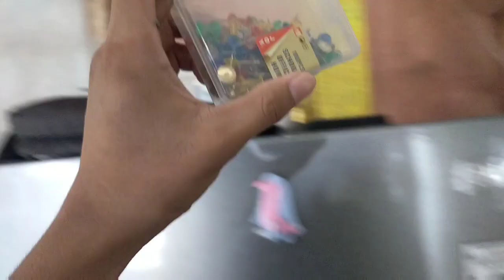ZERO DOLLAR PHOTOSHOOT|ALI MAATA|BEA PEREZ|ANGEL MAATA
How to shoot a good quality of photos with out spending any money here it is guys

The music that I used is not intentes for copyrights

Im in cellphone editing guys